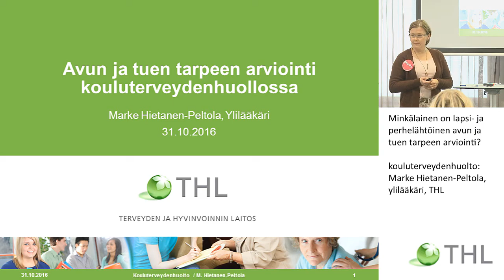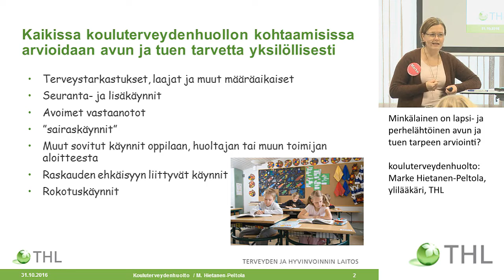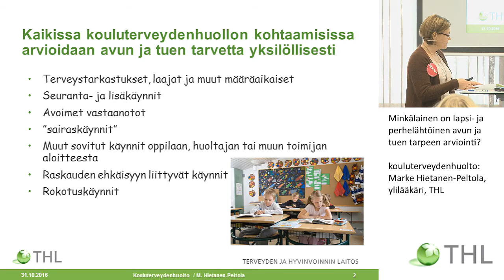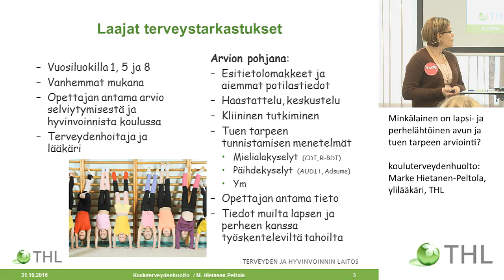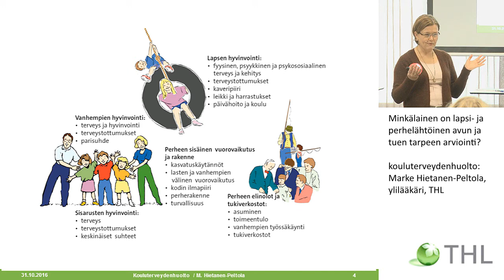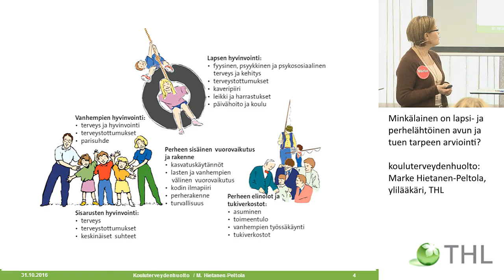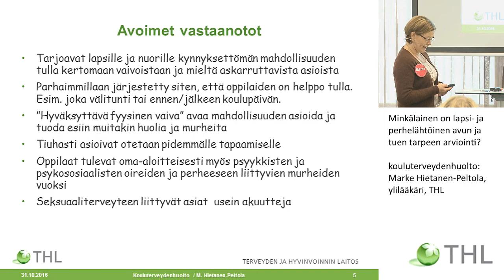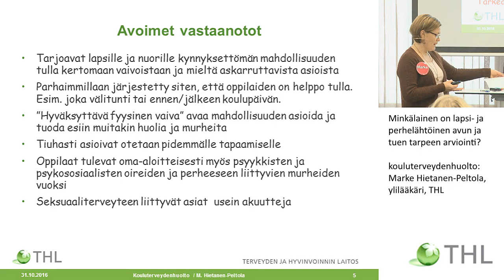Kouluterveydenhuolto: Marke Hietanen-Peltola, ylilääkäri, THL